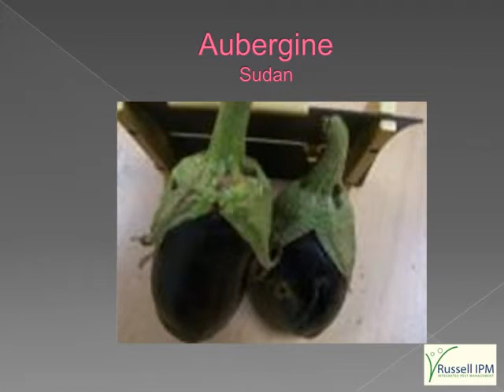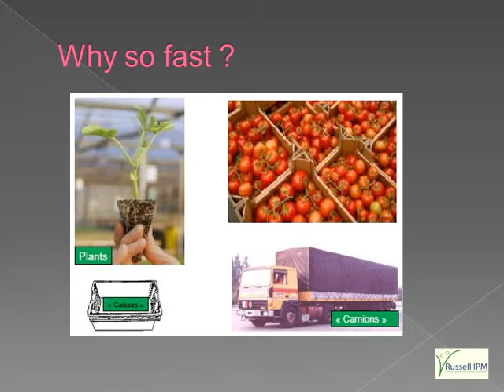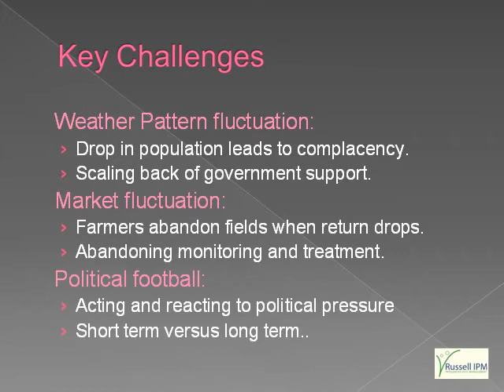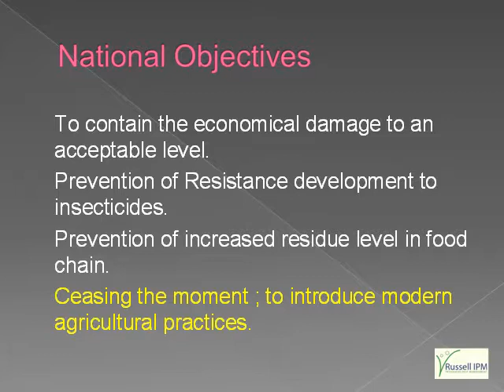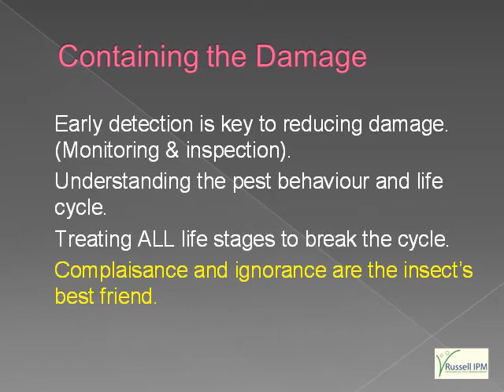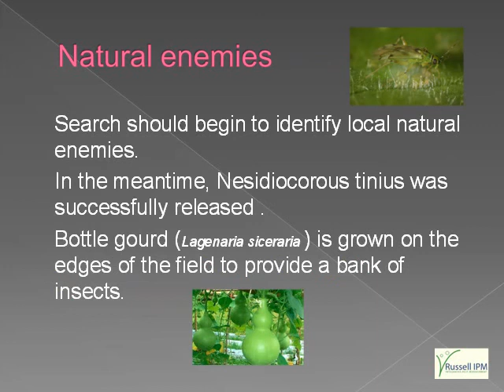Living with Tuta Absoluta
Presentation by Shakir Al-Zaidi